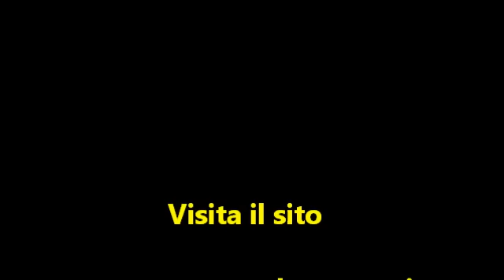Haendel - Haec est Regina virginum HWV 235 (Sopran solo)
Milano Arte Musica VI edizione
a Milano, dal 10 luglio al 29 agosto 2012
Mercoledì 29 agosto 2012 ore 20.30
Basilica di Santa Maria della Passione
G.F. Haendel
Concerti grossi e musica sacra
Accademia Bizantina
Carolyn Sampson, soprano
Ottavio Dantone, direttore